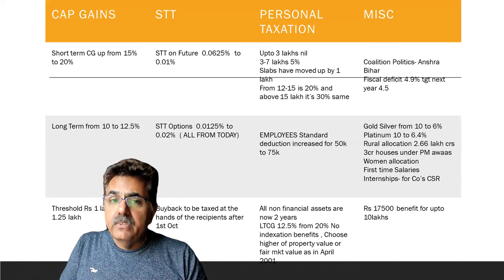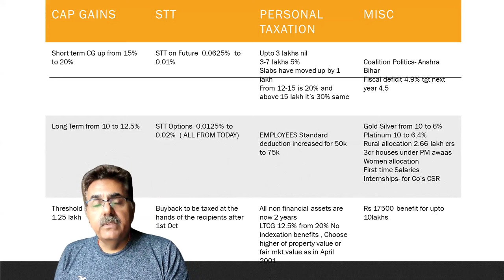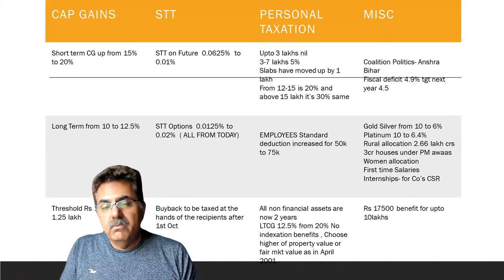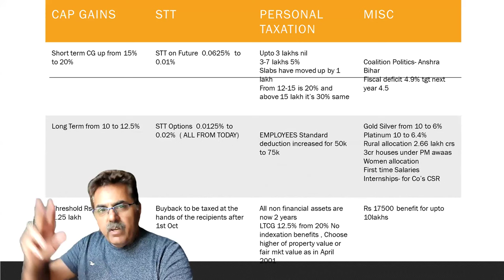Budget 2024 This is what you might have missed. Insights from a Market Veteran .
The overall Union budget 2024, continues on a path of fiscal consolidation, revising the target to 4.9% of GDP for FY25 (down from the earlier target of 5.1%, thanks to the RBI's dividend and tax buoyancy) and setting a target of 4.5% for FY26, which is a hugely positive sign.

Three key proposals impacting the capital market the most are:
1. Increase in capital gain tax.
2. STT on F&O.
3. Taxation on buyback of shares.

From July 23, 2024:
- Short-term capital gain tax will increase from 15% to 20%.
- Long-term capital gain tax will rise from 10% to 12.5%.
- The indexation benefit on the sale of property, gold, and unlisted assets will be removed.

Additionally:
- STT on futures will marginally increase from 0.0125% to 0.02%, and on options from 0.0625% to 0.1% on premium.
- Buyback of securities will now be taxed similarly to dividends, and capital losses generated on buyback can be set off against other capital gains.

These changes impose higher STT charges and higher taxation on gains, presenting new challenges for investors and F&O traders who take significant risks by investing their money.